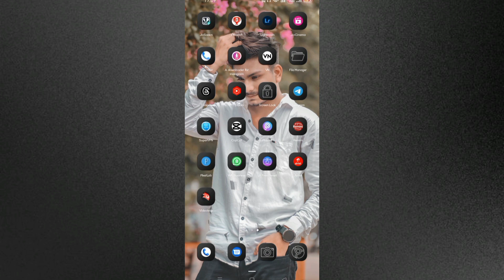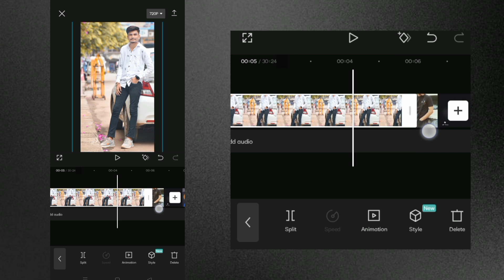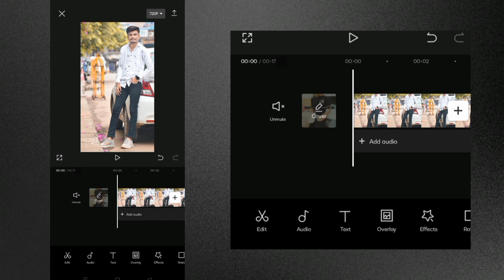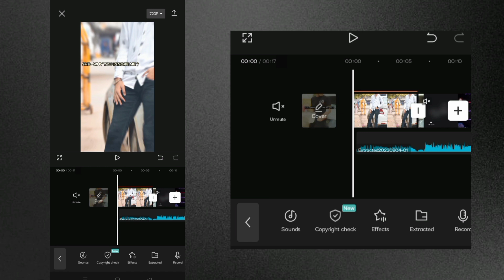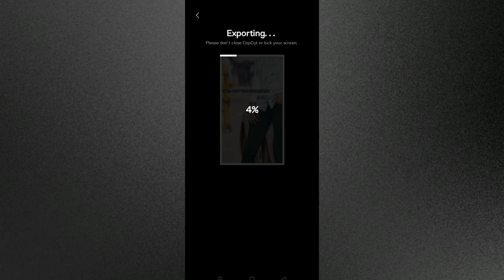She Why You Ignore Me Viral Reels Editing | Trending Reels Video Editing | Capcut Video Editing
Anh Camera iPhone Capcut Tamplate | Instagram Trending Reels Video Editing " JUST ONE CLICK 🔥

YOU Can Download Capcut and VPN App From Playstore

🤔 YOUR QUERIES 🤔

she why you ignore me trending reels editing
she why you ignore me trending reels video editing
she why you ignore me reels video editing
she why you ignore me reels editing
she why you ignore me viral reels video editing
ignore me
ignore me whatsapp status
ignore me status
being ignored quotes someone you love
new viral reels editing
reels viral
trending reels
why you ignore me reel
why you ignore me reel tutorial
instagram reels trending
viral
trending punjabi reels song
viral punjabi song reel
viral video
vn app editing
reels
ignore me
shorts viral
ignore me status
viral 2023
new trending reel
girlfriend ignoring short
morning motivational speech
truth or dare ending
newtrendingattitidestatus
capcut video editing
video editing
capcut
capcut editing
capcut tutorial
capcut edit
5 capcut video editing ideas
capcut video effects
video editor